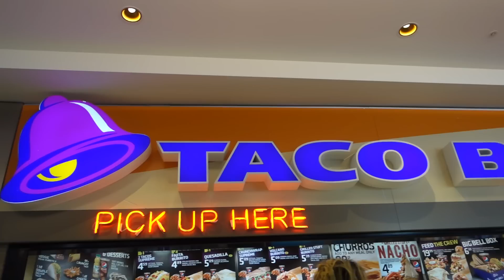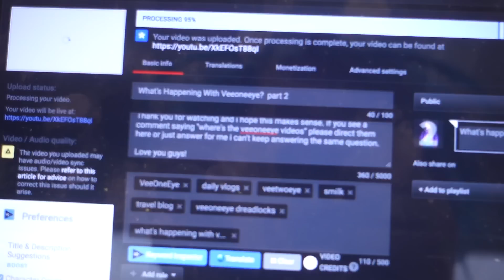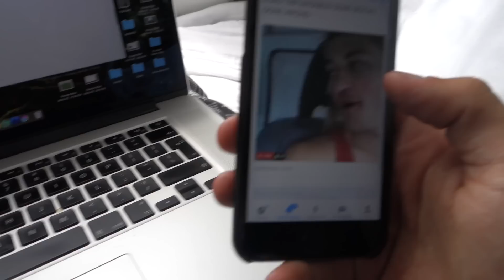MADE IT ACROSS THE OCEAN!!!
Drew & i caught a boat across to france then drove to Rotterdam in holland. More adventures tomorrow, this was mainly just a travel day.